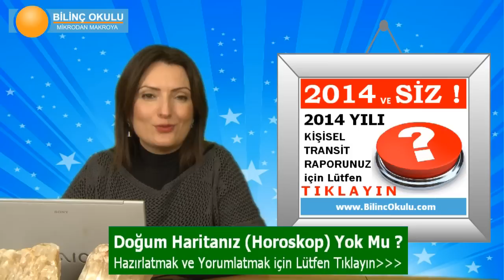KOÇ Burcu HAFTALIK (24 Subat-2 Mart) Astrolog DEMET BALTACI, Bilinç Okulu, Astroloji, Burçlar